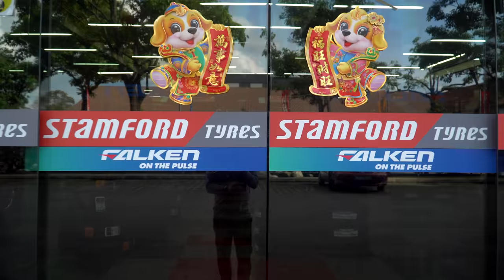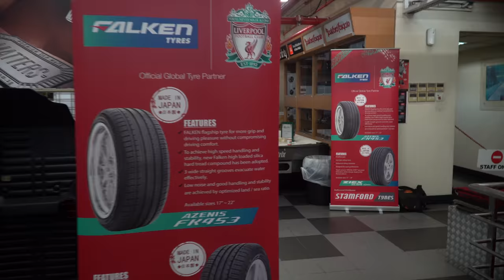TOYOTA HARRIER CLUB MEET SPONSORED BY STAMFORD TYRES AND FALKEN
TOYOTA HARRIER RACING DEVELOPMENT(HRD) CLUB MEET SPONSORED BY STAMFORD TYRES AND FALKEN

My camera
My stabilizer
My lens
My filter for camera
My drone
My filter for drone
My backup camera
My laptop for editing